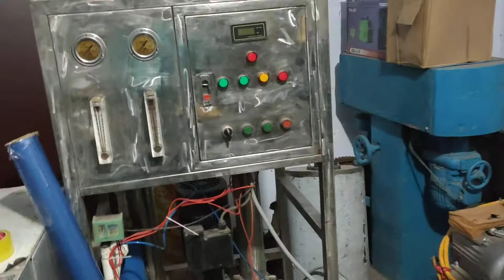“যদি উড়তে না পার, তবে দৌড়াও; যদি দৌড়াতে না পার, তবে হাঁটো; হাঁটতে না পারলে হামাগুড়ি দাও।